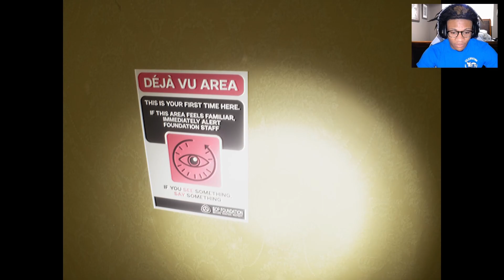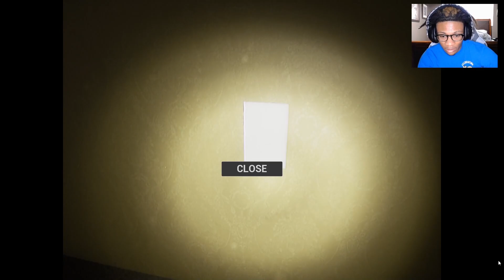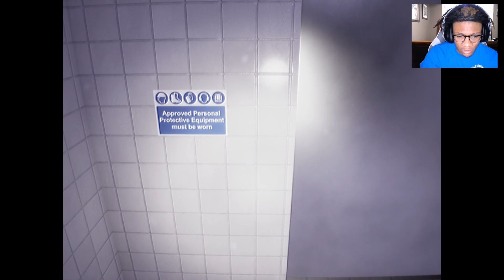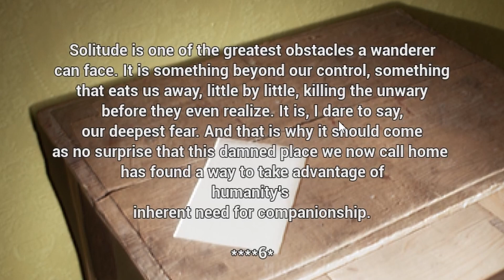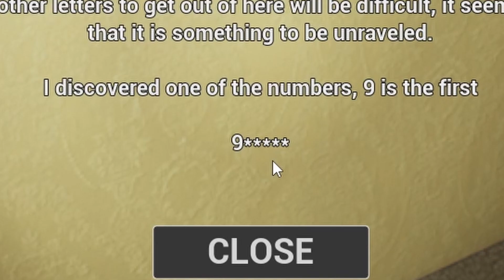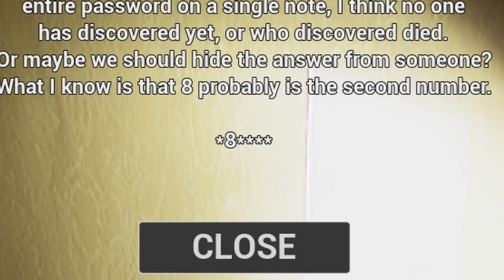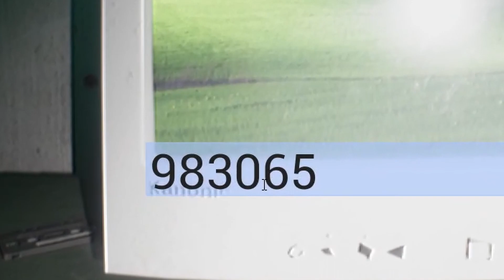This might be the most realistic backrooms game..[Backrooms: Lost Tape]